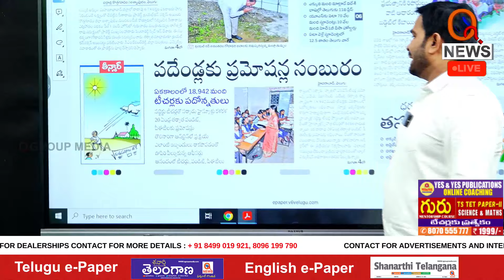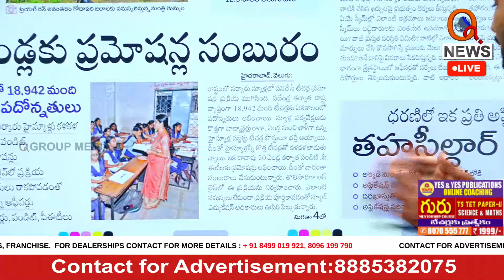పదేండ్లకు ప్రమోషన్ల సంబురం | Teenmarmallanna | QnewsHD